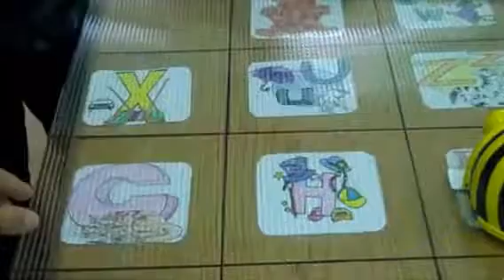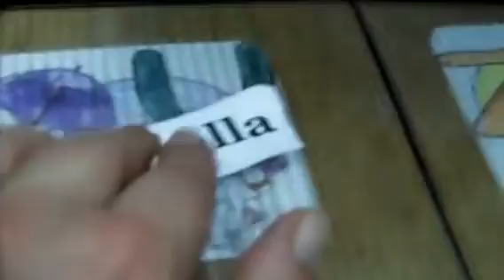BeeBot is fun (Created